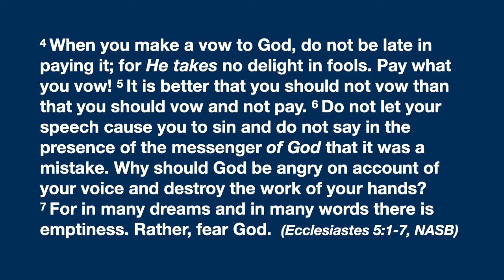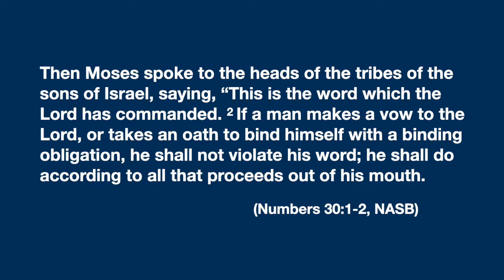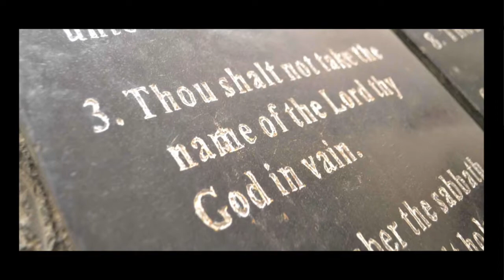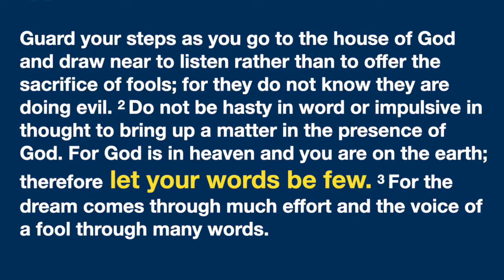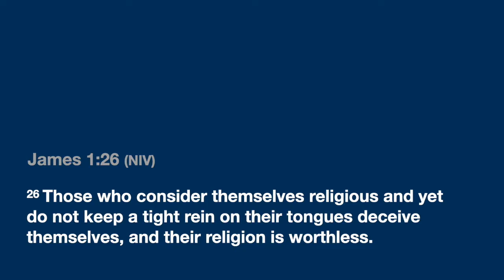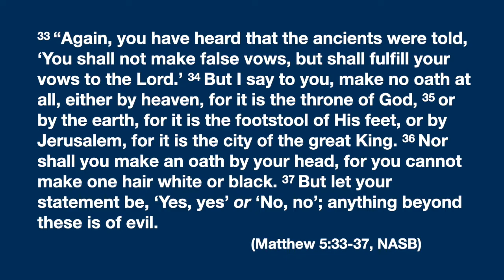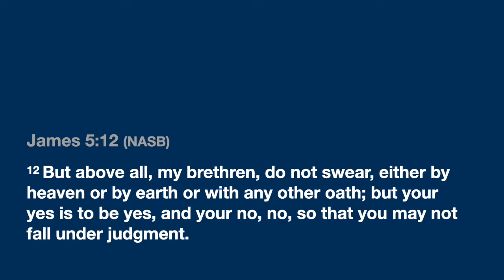The Sacrifice of Fools (Ecclesiastes 5:1-7) - March 14, 2021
Living Water Church